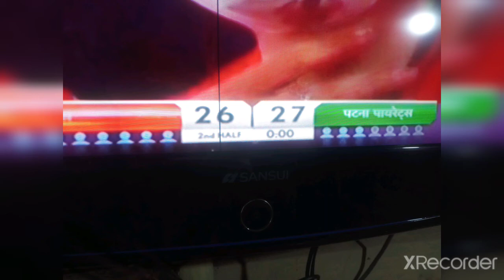patna pirates win pro kabbadi match highlights patna pirates vs Gujarat Giants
pro kabaddi 2022 bengaluru bulls vs telugu titans full match,
pro kabaddi 2022 highlights dabang delhi vs telugu titans,
pro kabaddi 2022 in tamil,
pro kabaddi 2022 in telugu,
pro kabaddi 2022 starting date in telugu,
pro kabaddi 2022 ka match,
2022 ka pro kabaddi,